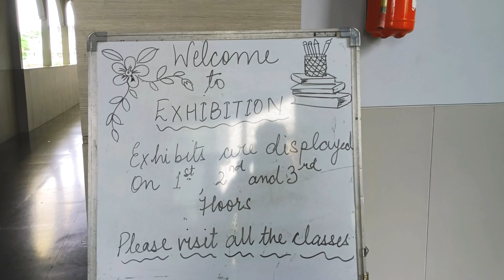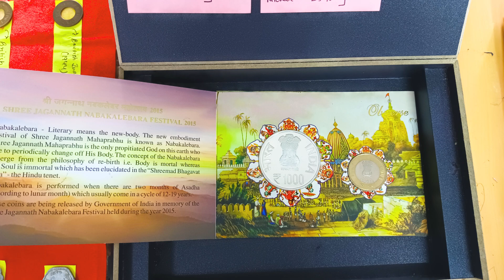Scintillating exhibits by the students.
A scintillating Exhibition held at SBR MAHESHWARI VIDYAPEETH where curiosity met creativity and innovation.
The exhibition featured a diverse array of projects and presentations, each reflecting deep engagement with their respective subjects and a commitment to intellectual inquiry. From stunning artwork and innovative technological solutions to insightful research exhibits, our students' contributions were inspiring.

Each exhibit was a testament to our students' dedication, ingenuity, and collaborative spirit. They not only showcased their academic prowess but also demonstrated their ability to think critically and solve problems creatively.

Warm regards